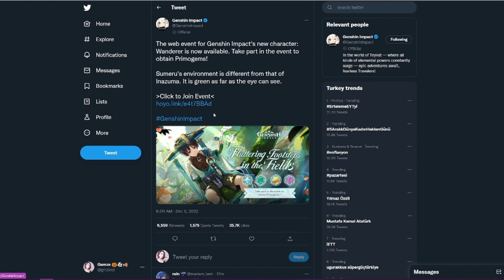Bannerlar Açıklandııı - GENSHIN IMPACT TÜRKÇE REHBER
Yeni karakterleri çıktıklarında inceleriz.
Wanderer açmamak için kendimi zor tutuyorum ama artık Fontaine'e wish biriktirmeye başladım :(